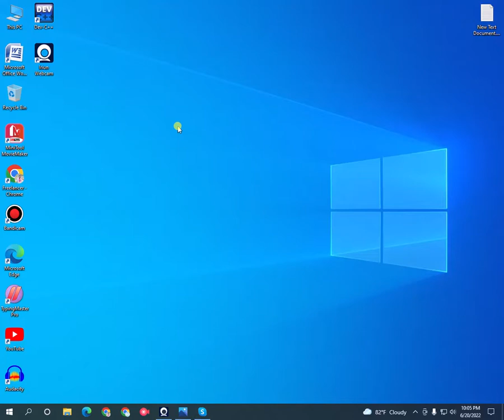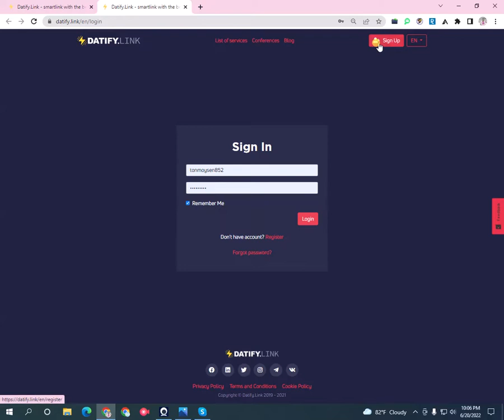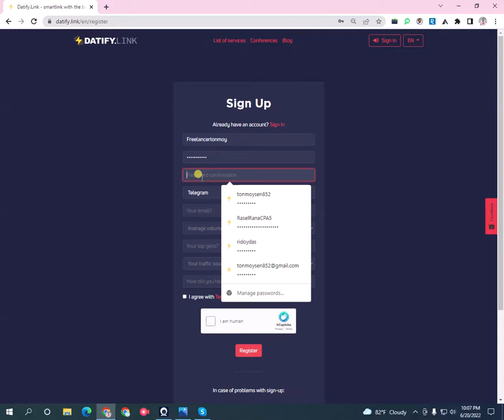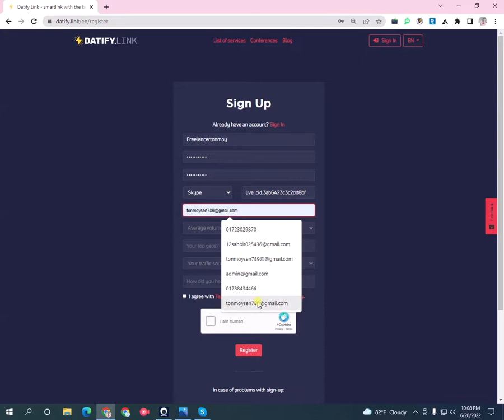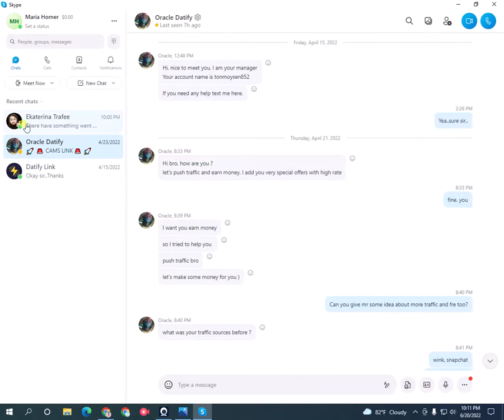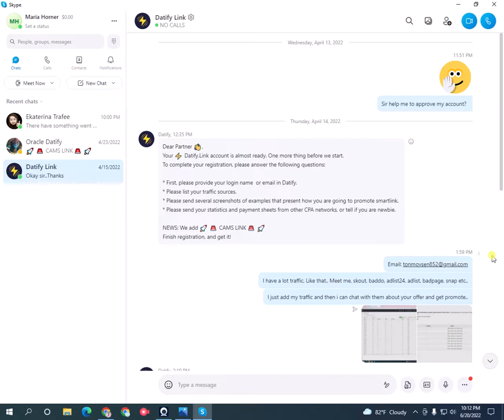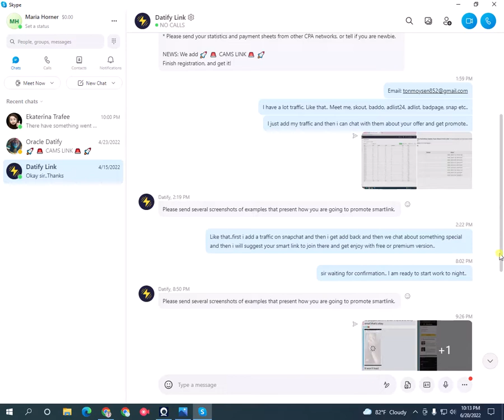Datify.link account approve in bd 2022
top cpa network datify.link cpa account approve datify account bd low price cpa network cpa account for sale datify.link account for sale

আমি ফ্রিলানসার তন্ময় , আপনাদের মাঝে দৈনন্দিন ফ্রিলানসিং আপডেট নিয়ে আসি ।  আজকের বিষয় Datify.link account approve in bangladesh.

Contact with me via

নিজের নামে একাউন্ট করতে যোগাযোগ করুন :
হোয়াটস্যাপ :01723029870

Thanks